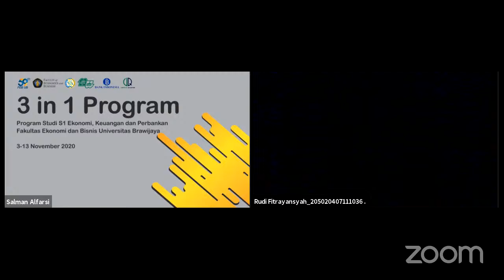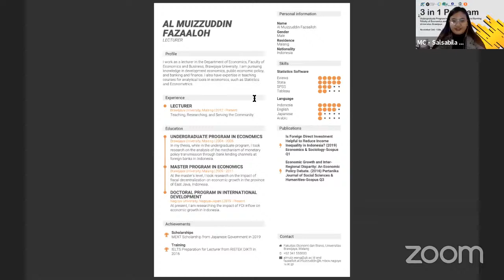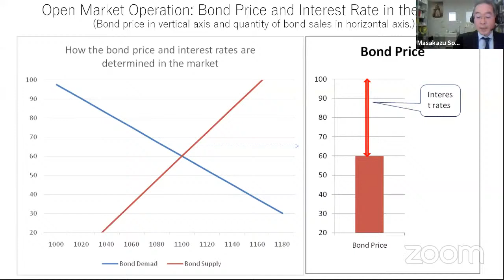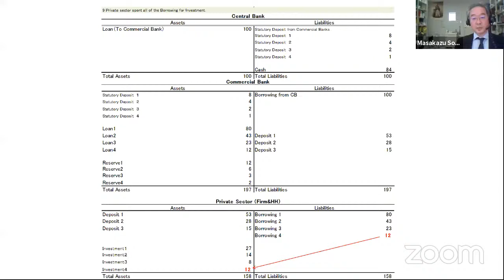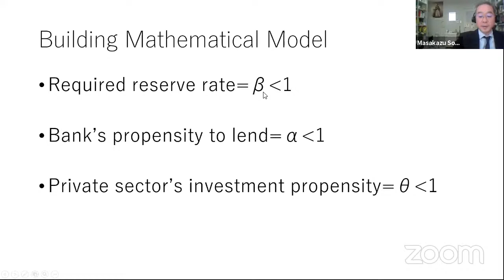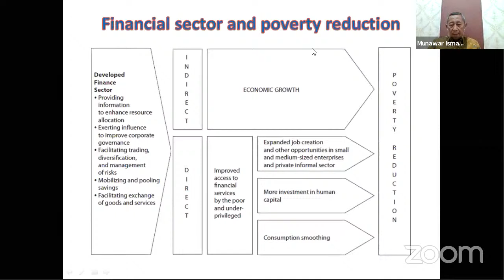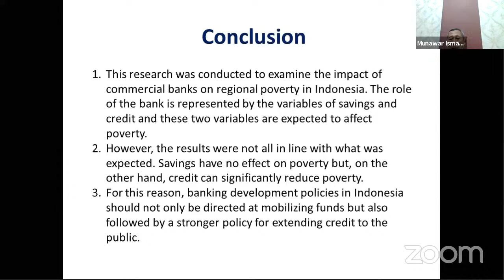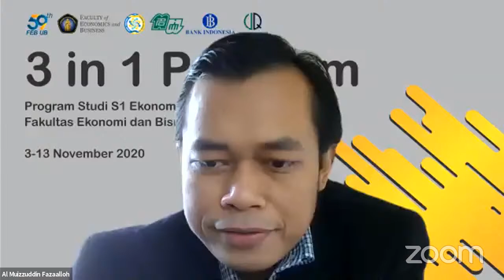Int. Public Lecture Series #1 - 3in1 EKP